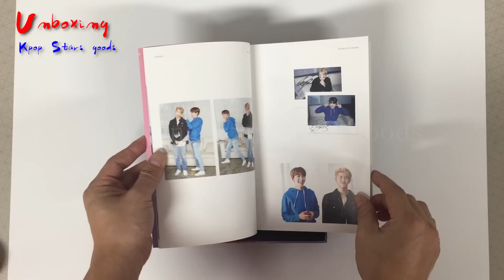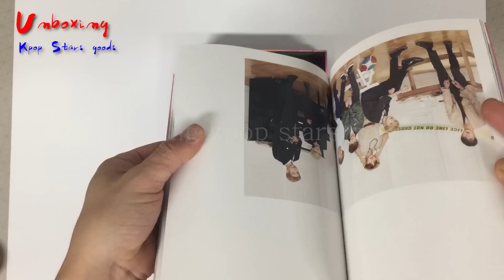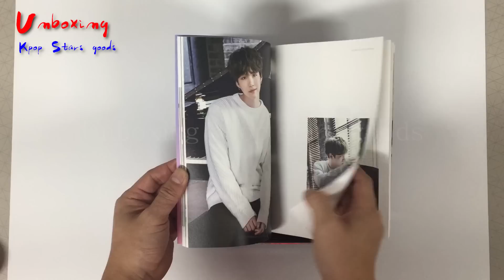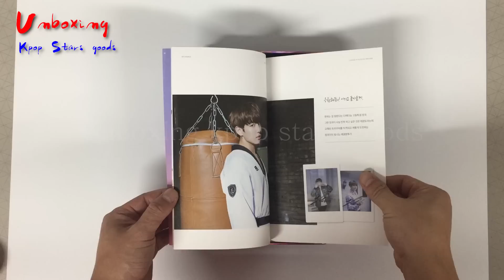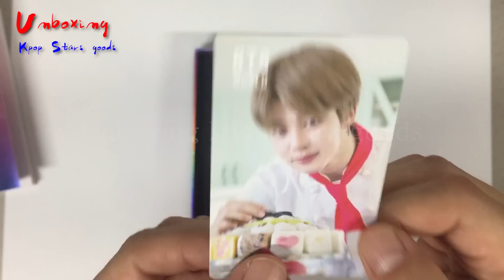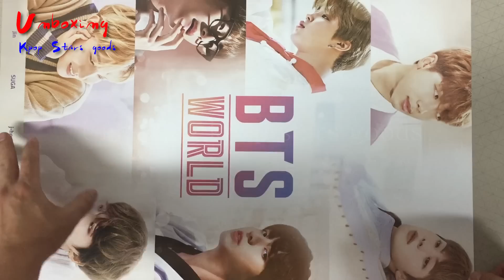방탄소년단 BTS WORLD OST 앨범 개봉 후기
가격: 16,300원

BGM ES_Starship - Raccy.mp3

◆ Global shop

Copyright IDOStudio